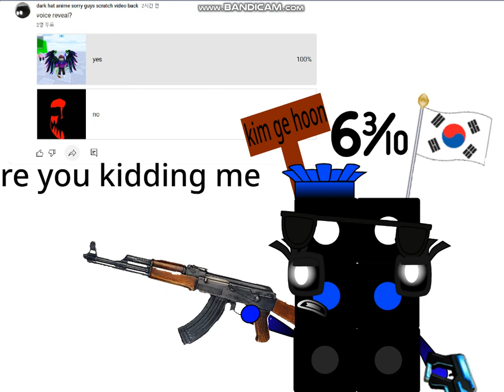ok here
why my voice like robot